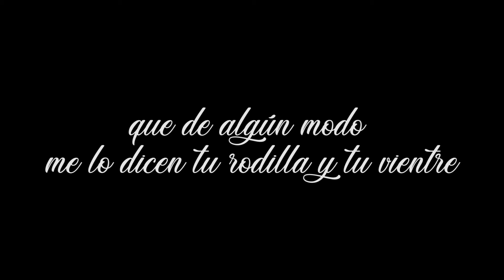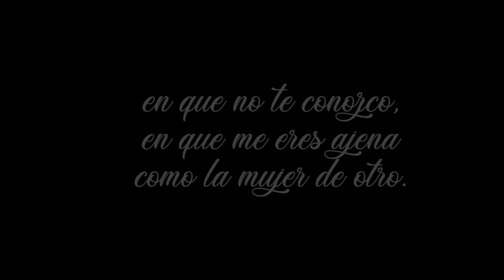TE QUIERO A LAS DIEZ DE LA MAÑANA - JAIME SABINES (POEMA)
Voy a ir dejando las historias del Lol locutadas, lo que surja o lo qué queráis. Espero que las disfrutéis tanto como yo he sufrido haciéndolas.

Te quiero a las diez de la mañana, Jaime Sabines

PD: Sale duplicada una frase en la que tendría que estar otra lo sé. Lo he cambiado en el proyecto pero sigue apareciendo al exportar asi que se queda así, sorry